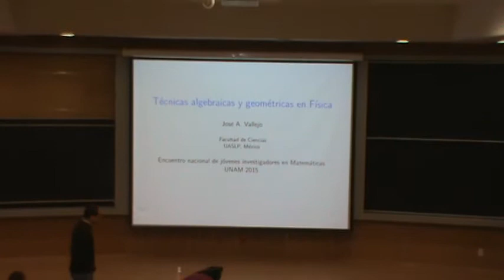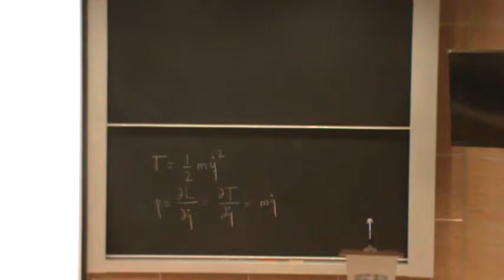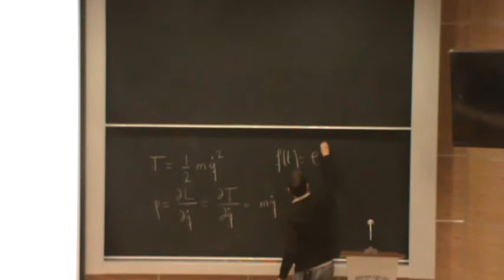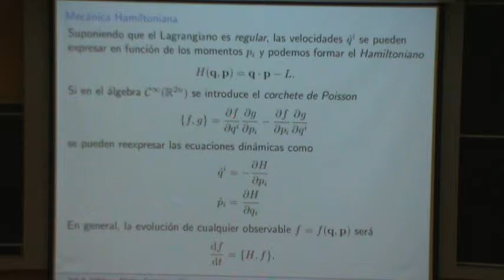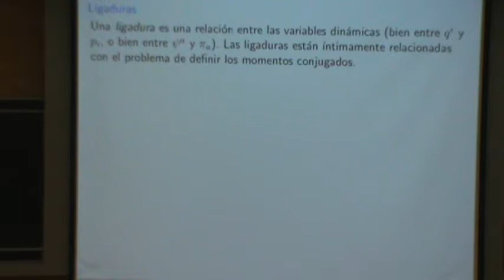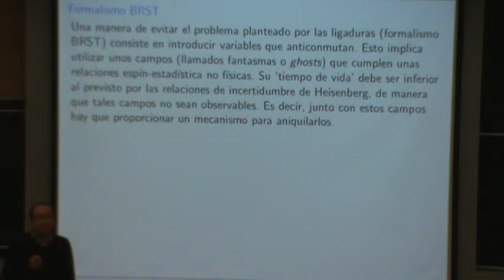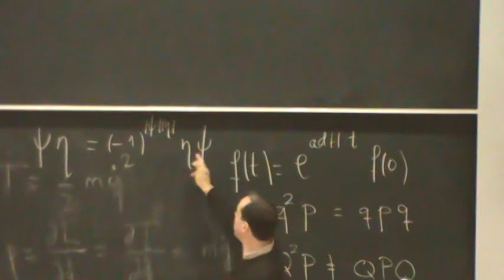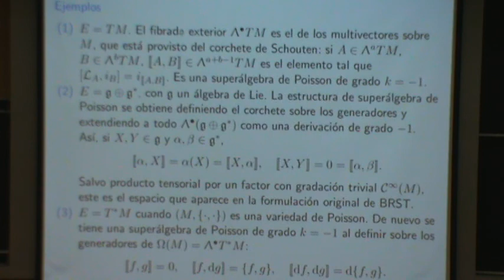José Antonio Vallejo Rodriguez (parte1)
José Antonio Vallejo Rodriguez
  Técnicas geométricas y algebraicas en Física